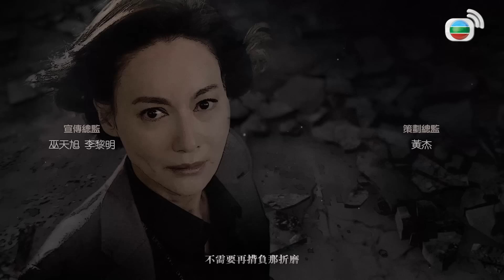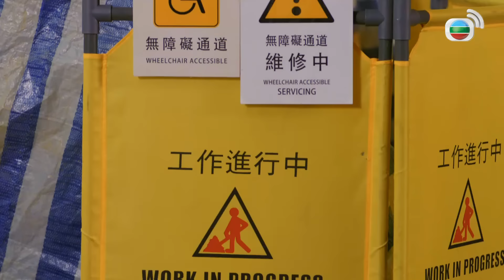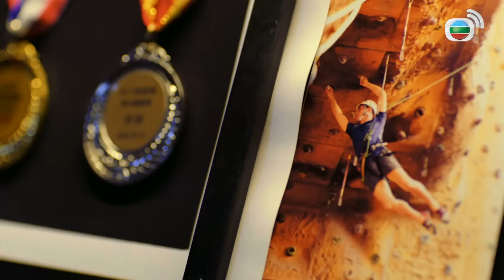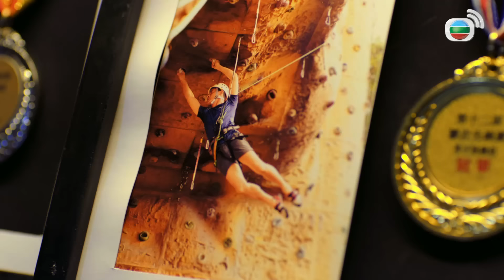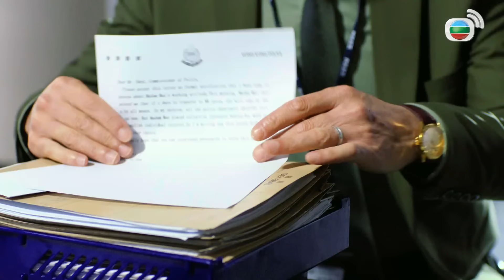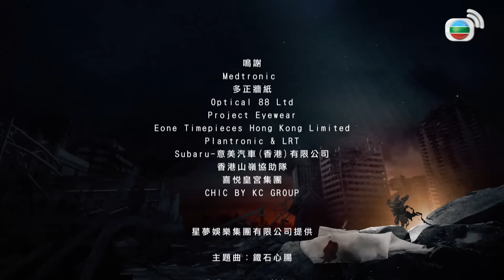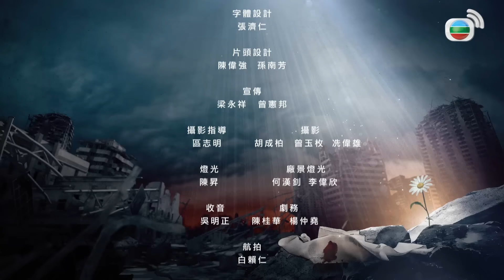TVB ប៉ូលិសដែកថែប 15/30 | រឿងភាគហុងកុង និយាយខ្មែរ｜TVBCambodiaDrama｜The Defected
TVB រឿងភាគ - ប៉ូលិសដែកថែប (The Defected) | Benjamin Yuen, Kara Wai, Philip Keung | TVB Cambodia Drama | សាច់រឿងនិយាយពីប៉ូលិសម្នាក់ដែលជាប់ពាក់ព័ន្ធនឹងការឃុបឃិតជាមួយមន្ត្រីជាន់ខ្ពស់ដោយសារឧបទ្ទវហេតុដែលធ្វើឲ្យគាត់ស្ទើរតែបាត់បង់ជីវិត។